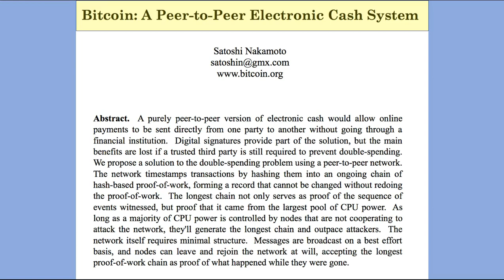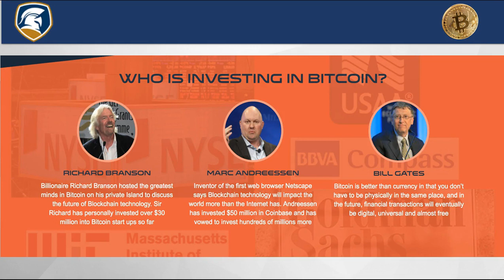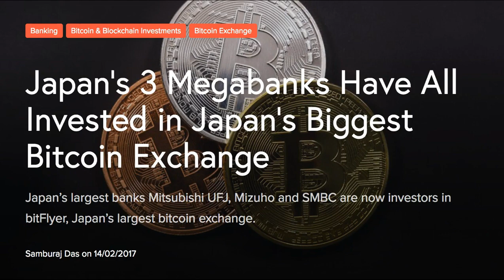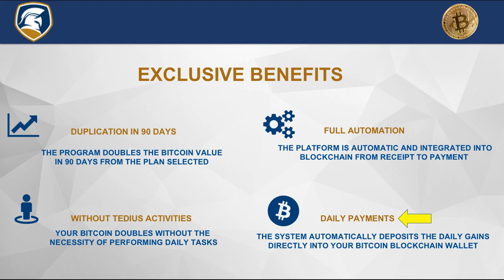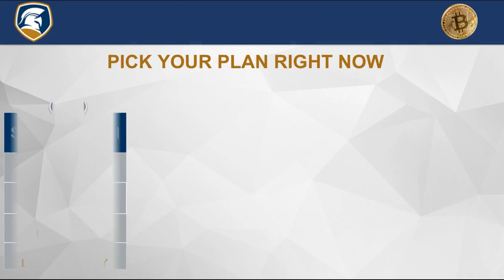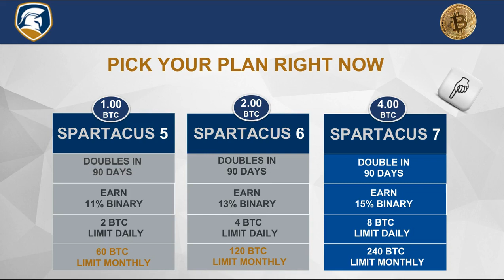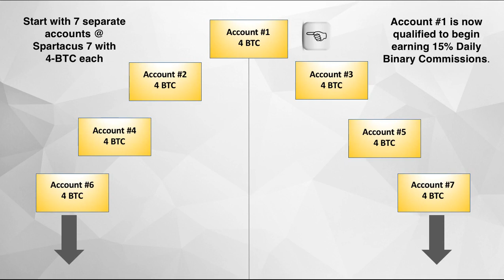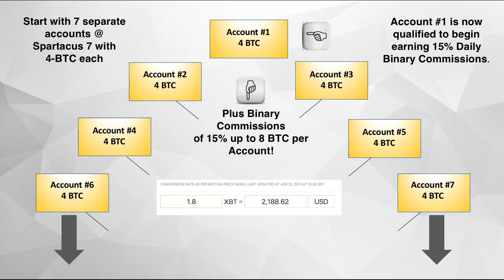Gladiacoin Bitcoin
Double your BitCoin in 90 days
Not Another Cryptocurrency...Pure Bitcoin Profits

Not just numbers on a screen, Gladiacoin Bitcoin deposits your newly mined Bitcoin every day into YOUR bitcoin wallet (BLOCKCHAIN) without having to ask for it.

Gladiacoin is a platform that lets you double your bitcoin in 90 days or less.

Earn Bitcoin (BTC) passively...
in 90 days your bitcoin is doubled.

Building Your Very Own Bank Of Bitcoin
Crush-it With The World’s No.1 Gladiacoin Bitcoin Business